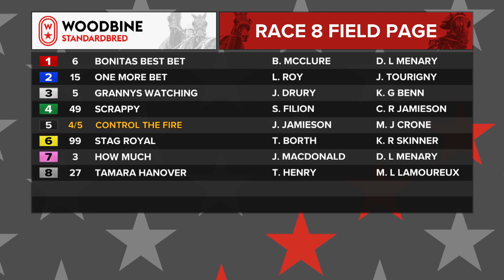Mohawk, Sbred, August 15, 2023 Race 8